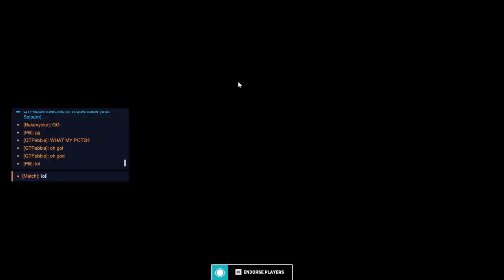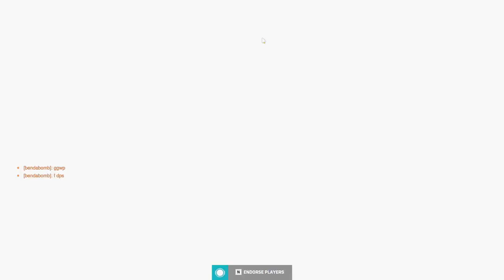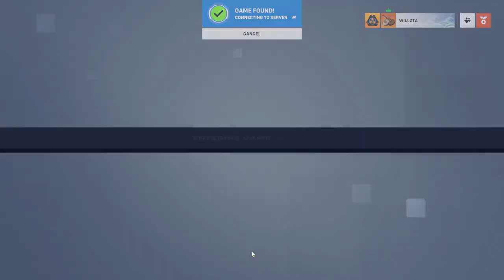TildeShambles & Friends - Overwatch 2 - Stream 4